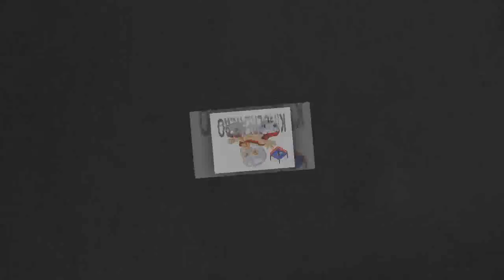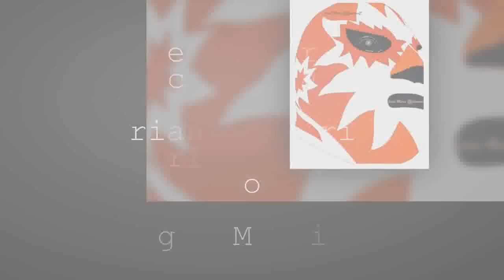2do Aniv. Coco Blanco p1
Amigos aquí les dejo la lucha estelar en el festejo al dia de reyes y a la memoria del profe Manuel Balderas mejor conocido como Coco Blanco.

Coco Rojo, Coco Amarillo Jr, Coco Colores y Espantapajaros vs Hijo de Mascara Sagrada Hecatombe, Troyano, Kato Kung Lee y Negro Casasola